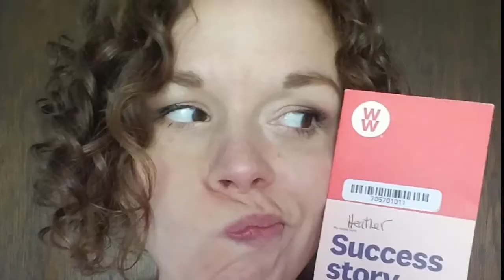Finding Balance While Following WW During the Holidays| Weight loss Update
Watch to see how I did following the My WW Purple Plan for the last two weeks. (Including how I did during the week of Thanksgiving.)

 Thank you SO MUCH for following me on my journey. ❤❤❤

Watch these two videos that explain my weightloss journey, and why I'm vlogging:

Check me out on Instagram as well! I post on there almost daily!

I'm on Instagram as @heatherroseup. Install the app to follow my photos and videos.

Follow my friend Julie as well and check out our daily IG posts to see how we do next week!

WW works! If you want a new healthy lifestyle to help you lose weight or stay healthy and NOT feel deprived, WW is exactly what you're looking for. It is literally for everyone.

 ‎You and I both get a free month added to our plan when you use this link.